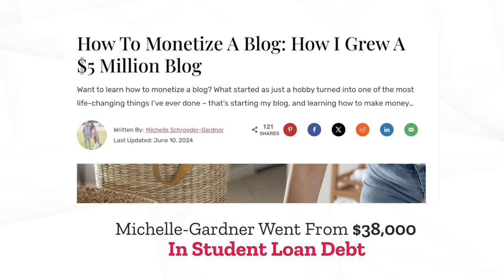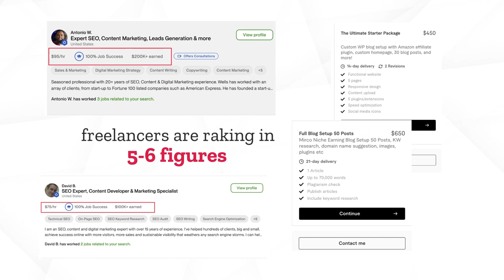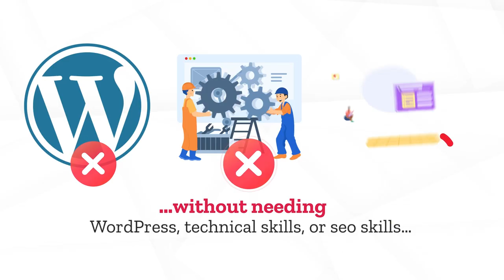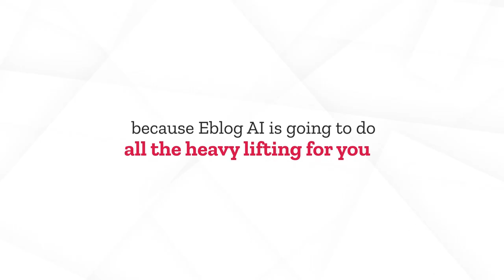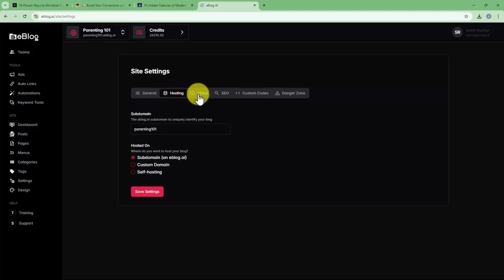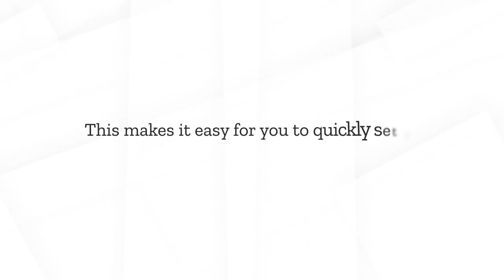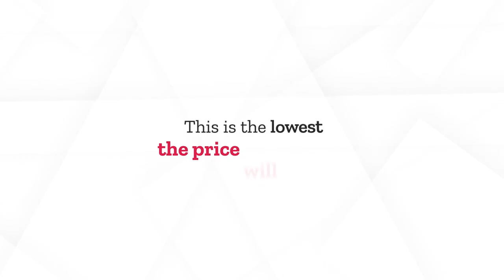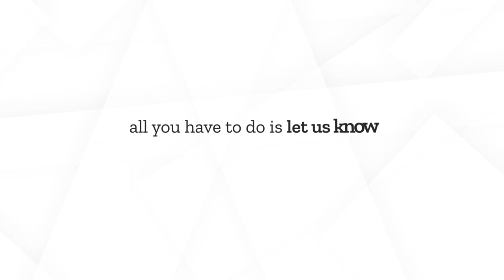eBlog AI Review || Create 100s of Stunning Niche Auto Blogs With Human-Like Automated Content||Bonus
Eblog Pro Review and Bonuses